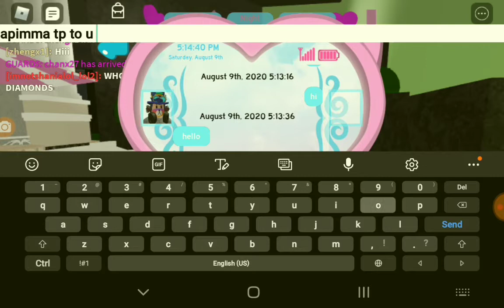Playing royale high|Cyan 07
Hi everyone! So i was bored so i decided to play roblox! Hehe